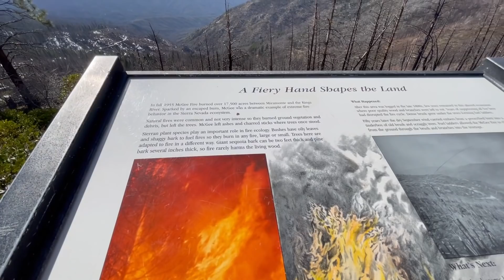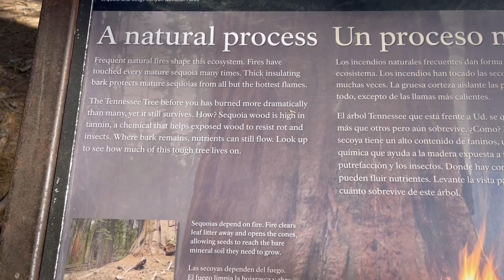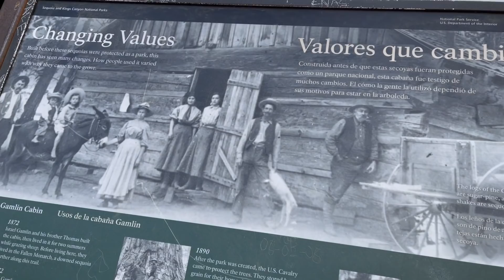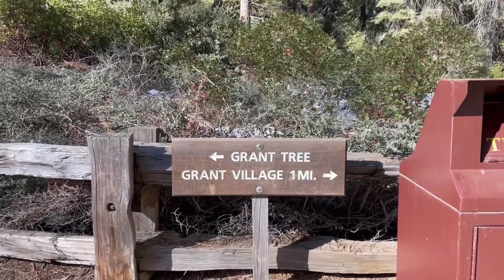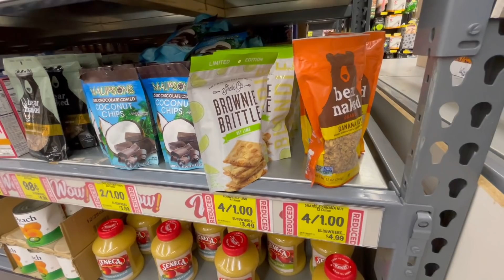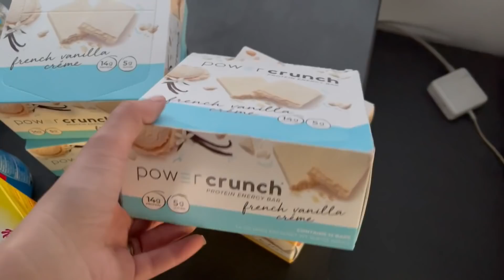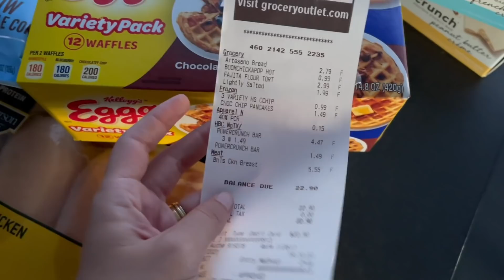AS MAIORES ÁRVORES DO MUNDO - SEQUOIAS GIGANTES DA CALIFÓRNIA (Dia 46 e 47)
Hoje vamos conhecer as maiores árvores do mundo e essas gigantes estão aqui nos Estados Unidos (na Califórnia), no Parque Nacional das Sequoias.
O Sequoia & Kings Canyon National Parks é muito famoso nos EUA e em todo o mundo justamente por ter árvores gigantes, literalmente as maiores do mundo, sendo que muitas delas tem uma história muito rica, de mais de 100 anos, sobrevivendo a todos os tipos de adversidade, inclusive ao fogo.
Além das Sequoias, nós também visitamos um lago incrível dentro do parque, mas infelizmente não conseguimos acessar algumas área por causa da neve e também do tamanho do nosso Motorhome, até porque algumas estradas do parque são bem estreita.
Mas nada que tenha tirado a magia desses dois dias, que foram inesquecíveis.

⚖LEAO GROUP - CONSULTORIA EM EXPATRIAÇÃO E INTERNACIONALIZAÇÃO DE NEGÓCIOS
Chad Silverman ESQ. - SILVERMAN LAW FIRM
Locais de atendimento: Fortaleza - Rio de Janeiro - Orlando - Boca Raton